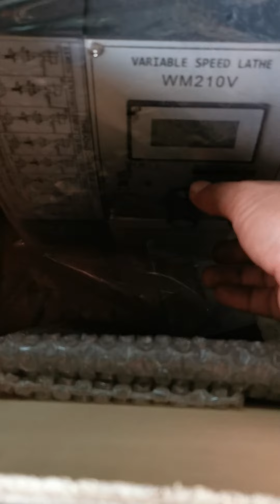engsel susun as baja keras, part mesin bubut, jasa import